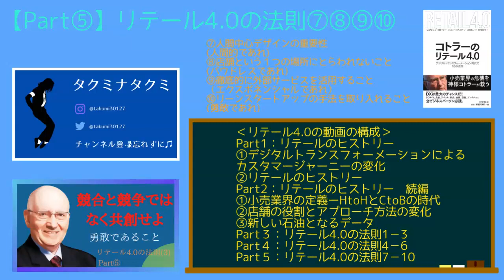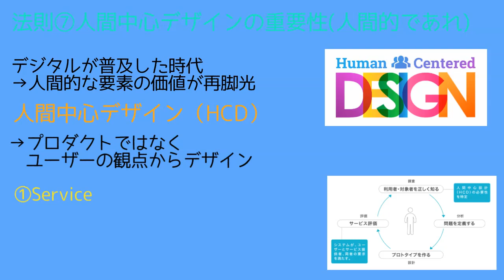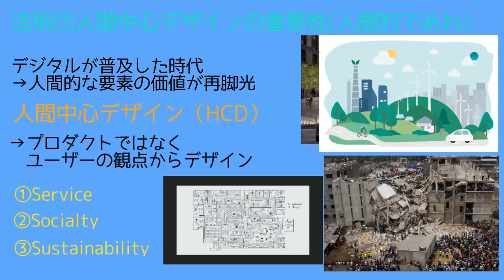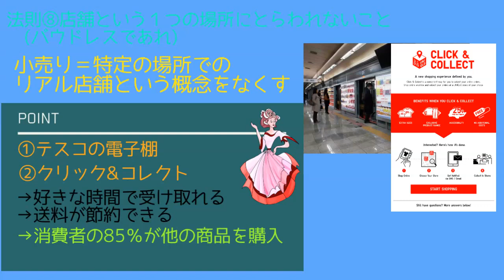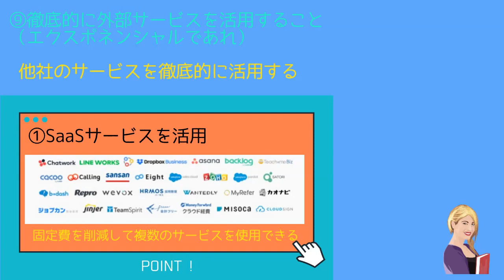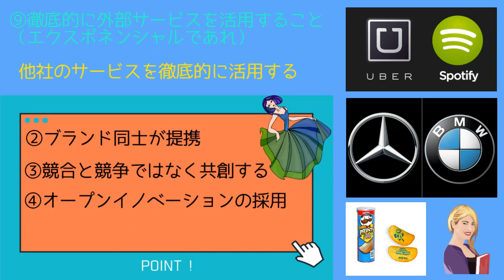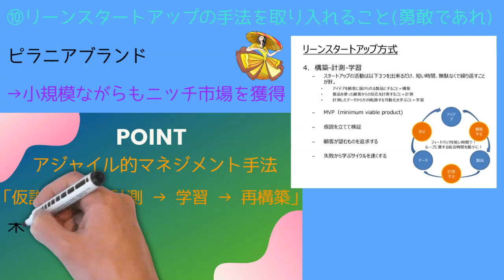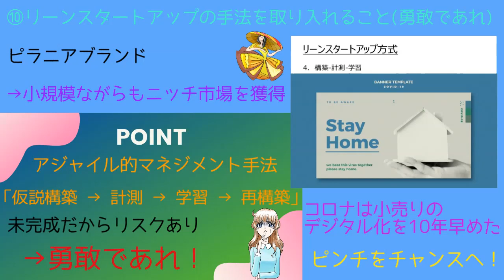【Part⑤】この時代のマーケティングとはなにか リテール4.0の法則⑦〜⑩ 「コトラー デジタルトランスフォーメーション時代の10の法則」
【Part⑤】この時代のマーケティングとはなにか リテール4.0の法則⑦〜⑩

「「世界観」と「テクノロジー」で勝つブランド戦略」
で説明をした「D2C」という概念に続いて、
コトラーの新刊である
「コトラーのリテール4.0
デジタルトランスフォーメーション時代の10の法則」
という本を基に未来の小売りについて
5つの動画でシリーズとして解説をしたいと思います！

これまでPart３と４でリテール4.0の法則のうち、
1−6について解説をしてきましたが、
今回の動画ではいよいよ残りの7－10についてを解説をして行きます。

‹動画の構成›
⑦人間中心デザインの重要性(人間的であれ)
⑧店舗という１つの場所にとらわれないこと(バウドレスであれ)
⑨徹底的に外部サービスを活用すること（エクスポネンシャルであれ）
⑩リーンスタートアップの手法を取り入れること(勇敢であれ)